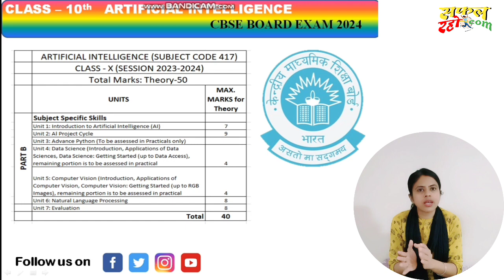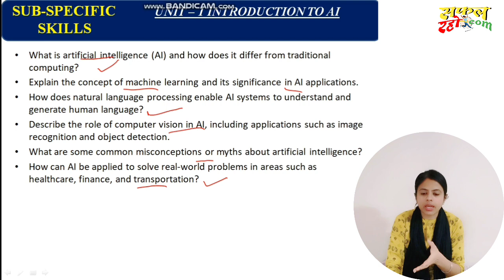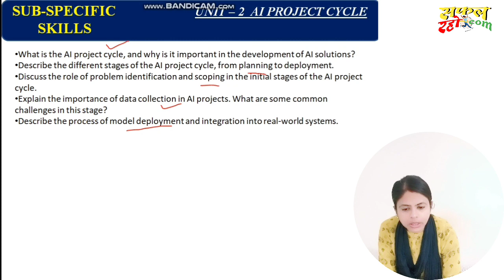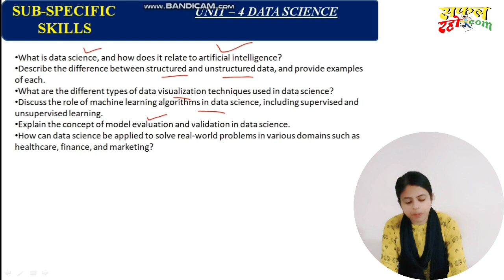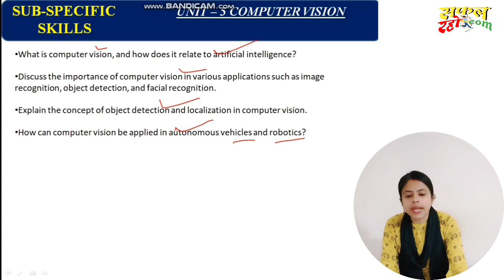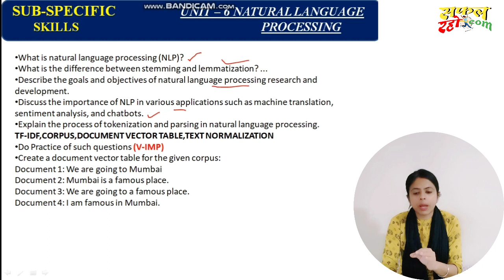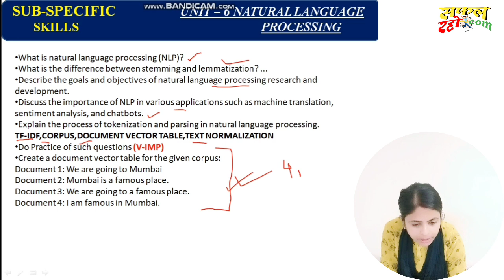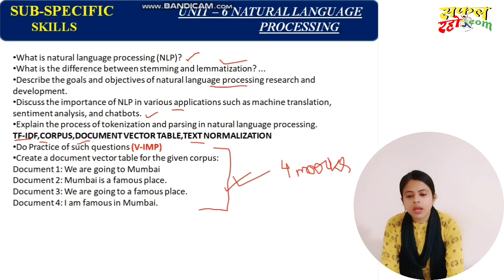CBSE BOARD 2024🔥Sub-Specific Skills IMP. Questions(|PART-B)Artificial Intelligence